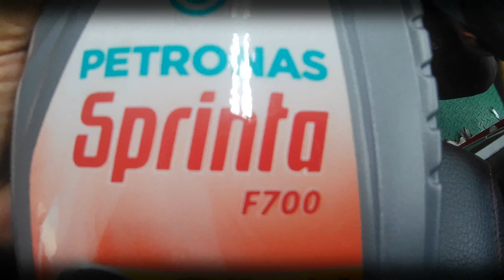Keluar Service Centre Terus Ke 3C GARAGE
sambungan video motor aku masuk sc harti tu semalam baru keluar..